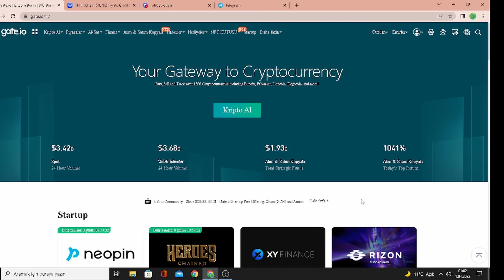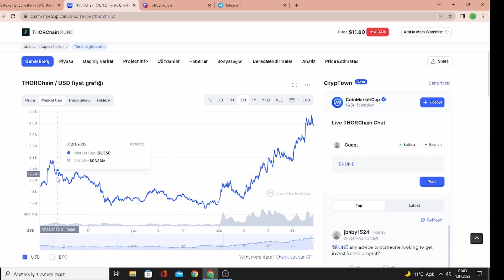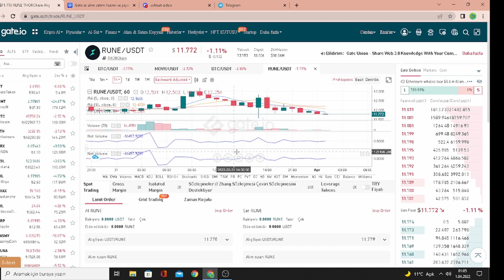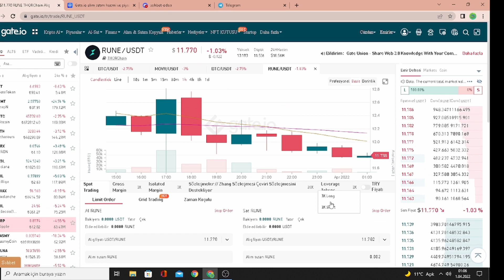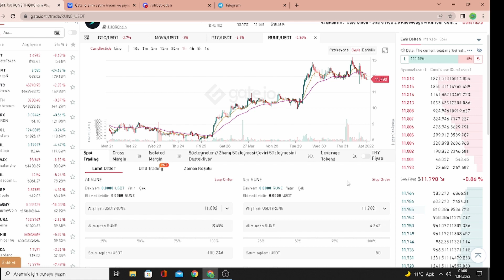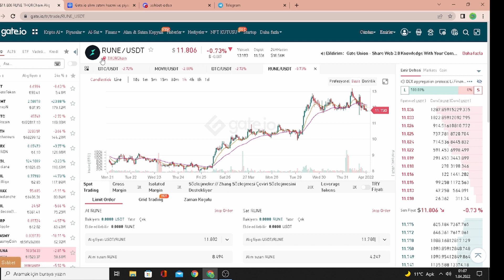THORChain Coin'e Yatırım Yap / Başlangıç Seviye THORChain Coin Al Sat Rehberi Gate io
Bu videoda 0 dan başlayan birinin bu başlangıç seviye rehber ile RUNE coin'e yatırımı nasıl yapabileceğinden bahsettik. Herkes bu videoyu izleyerek RUNE token nasıl alır nasıl satar sorularına cevap verdik.

Video Bölümleri:
0:15 Gate İo Nasıl Üye Olunur
0:20 RUNE Coin'i CoinMarketCap'te İnceliyoruz
2:20 Gate İo'Da RUNE Coini İnceliyoruz
3:40 RUNE Nasıl Alınır
4:15 RUNE Nasıl Satılır
4:40 Discord Kanalımız
5:00 Telegram Grubumuz
5:20 Abone Olmayı Unutmayın